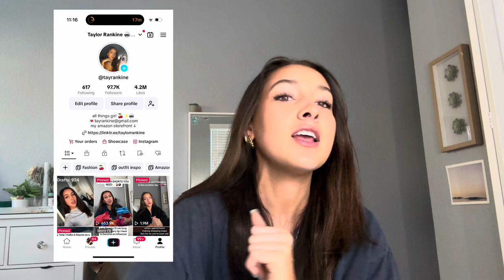The ULTIMATE guide to becoming an influencer in 2024 | What no one is telling you....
Thank you guys all all much for watching. l love mking these videos so much and I would love to share more of my business and advice. I’l be answering any questions in the comments!

AZ storefront

MUSIC LICENSING:
Music from Uppbeat (free for Creators!):